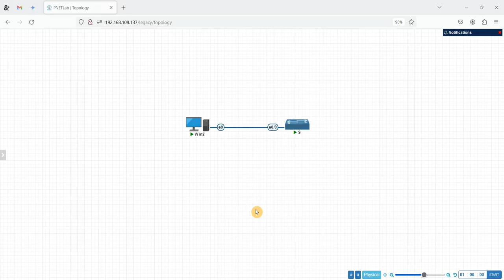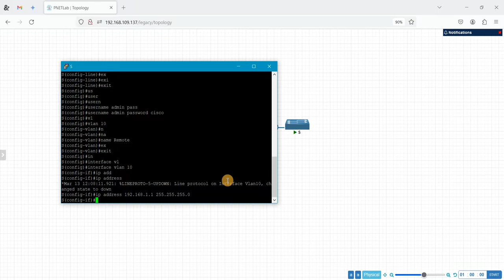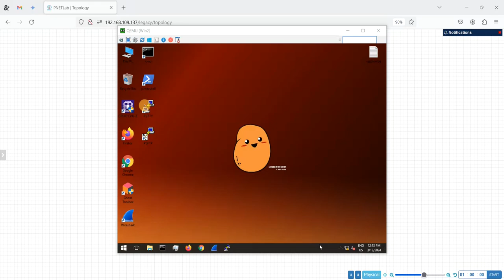Configuring SSH for Remote Access on Cisco Switch lab, using PNETLab simulation tool 🌐.